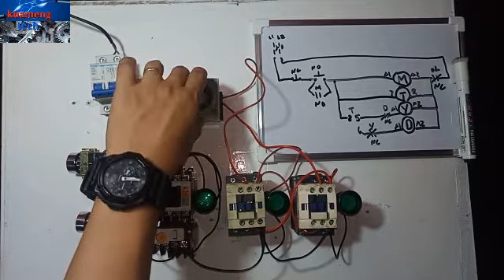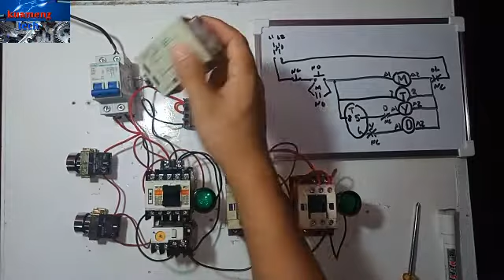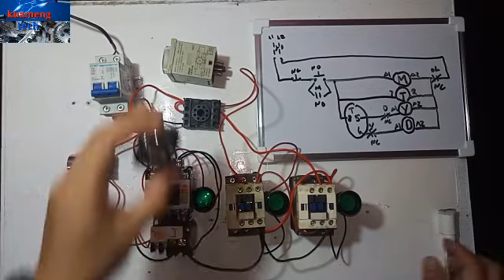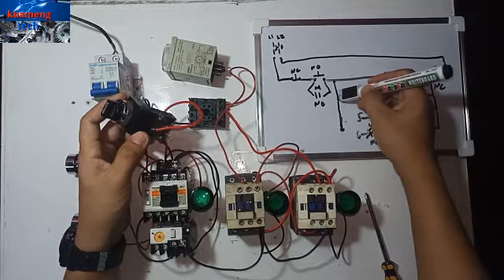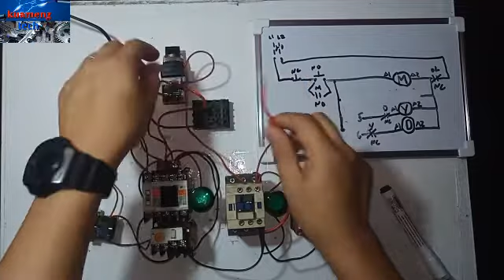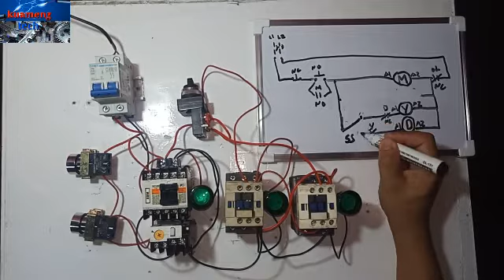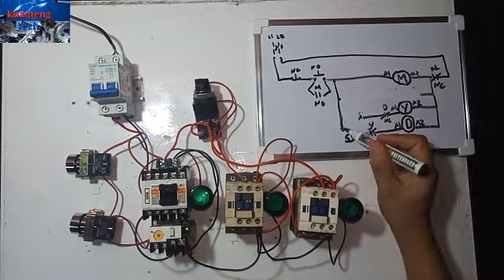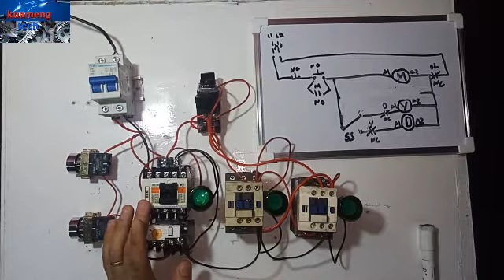Paano magwiring ng wye delta motor control na walang timer